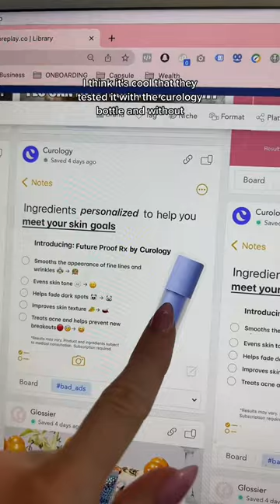This is a bad ad (Curology)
🧰 MEDIA BUYING & CREATIVE TOOLS:

Motion - Creative Reporting Dashboards - Use DARAD10 to get 10% your first 3 months